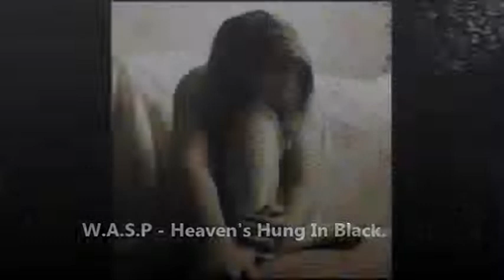W.A.S.P - Heaven's Hung In Black (Rape in South Africa)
Women Abuse South Africa, Violent Crimes against Women South Africa, Rape In South Africa, Women Raped South Africa, Domestic Crimes South Africa